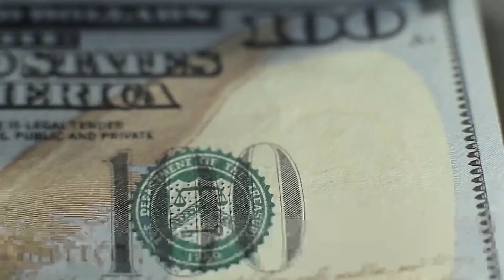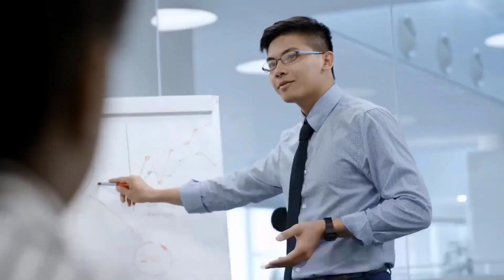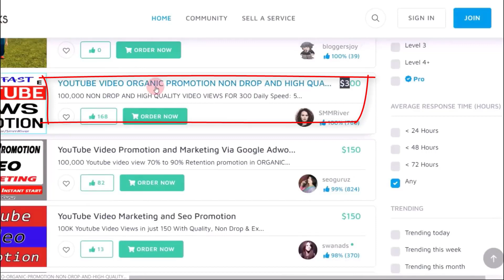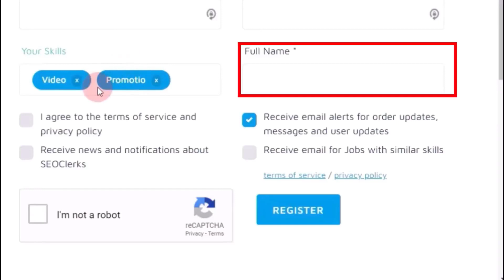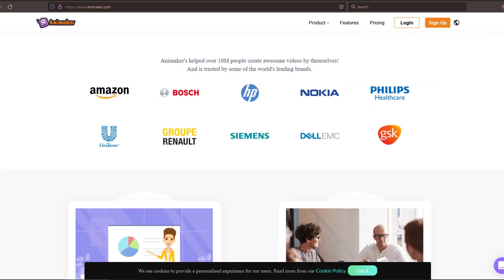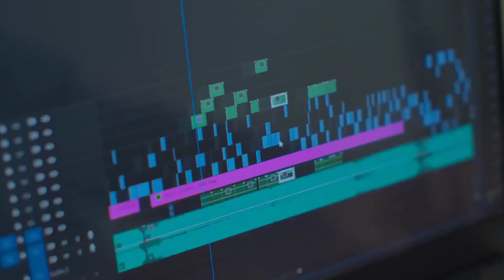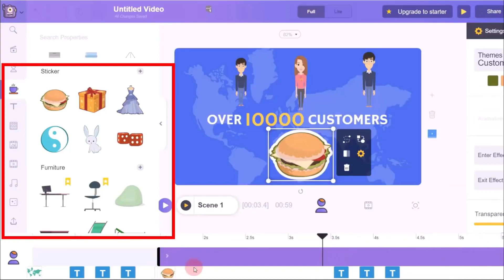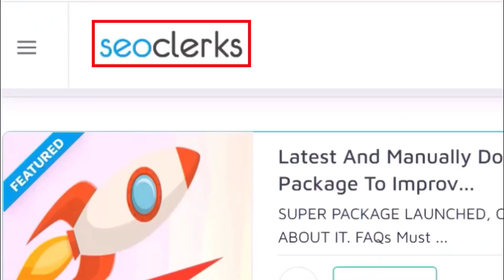اتعلم تحقيق 500$ من العمل علي الانترنت بدون راس مال - طرق الربح من الانترنت | اكسب اونلاين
يمكنك الان العمل علي الانترنت وتحقيق الدخل بالعديد من الطرق التي من خلالها تستطيع
العمل وقتما تشاء وبالعديد من الطرق الموجه للمبتدئين والكثير من طرق الربح من الانترنت
تدعم تلك الفكرة من خلال توفر الكثير من المواقع التي تساعد المبتدئين في تطبيق خطوات
واضحة يمكن تنفيذها بكل سهولة وجني الارباح من خلالها
المواقع الربحية علي الانترنت كثيرة ويجب عليك دائما توخي الحذر لانه يوجد ابدا اي طريقة
ربحية مهما كانت - مضمونة 100% لذلك يجب مراجعة المواقع وطرق السحب المتوفرة فيها
قبل البدء في اي موقع للعمل